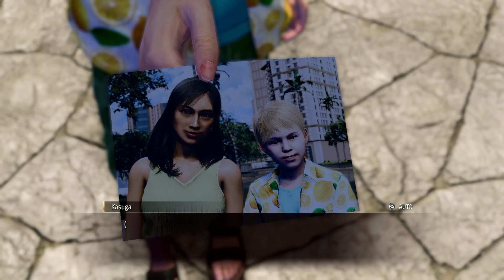Like A Dragon: Infinite Wealth Part 25 - Tony's Lemonade Stand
Ichiban meets a young entrepreneur.

Game: Like A Dragon: Infinite Wealth
Platform: PS5
Difficulty: First Playthrough
Interested in watching live? to see when I'm live!